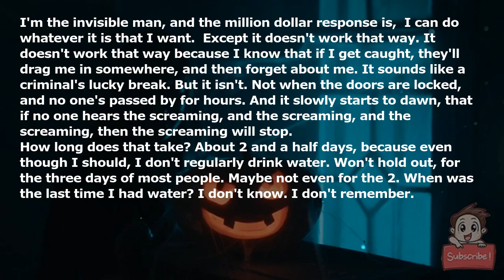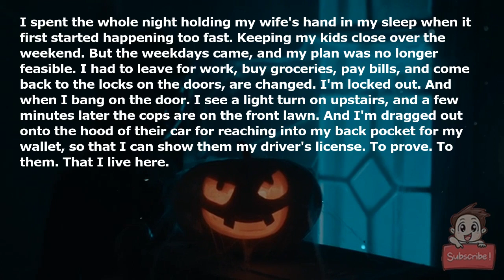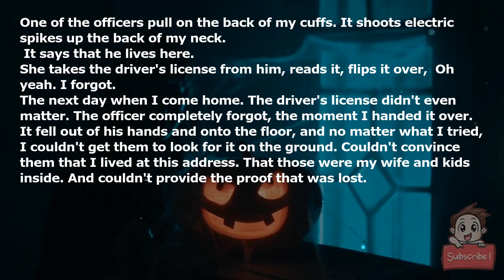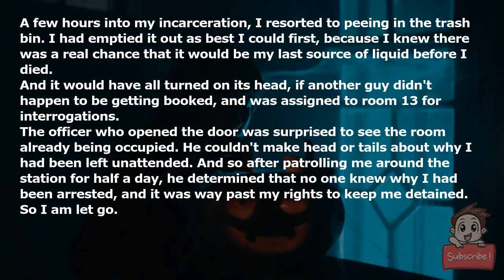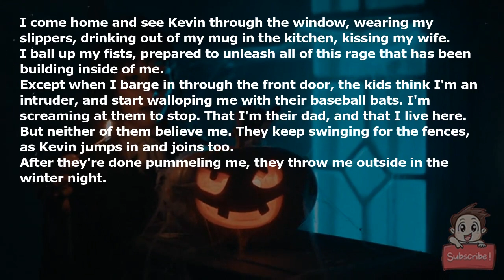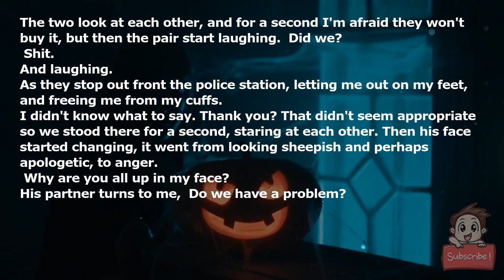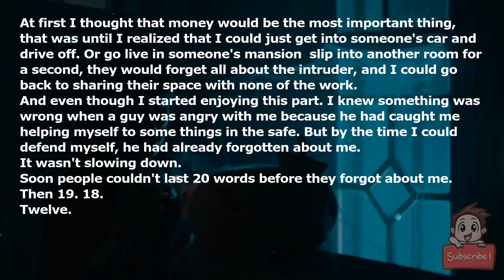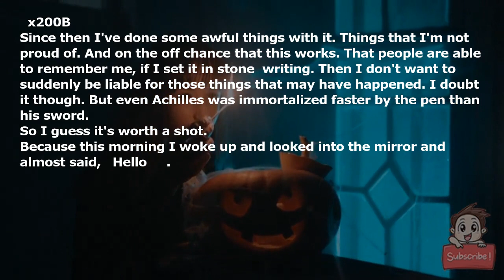My children beat me, but it's not their fault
I'm the invisible man, and the million dollar response is, "I can do whatever it is that I want." Except it doesn't work that way. It doesn't work that way because I know that if I get caught, they'll drag me in somewhere, and then forget about me. It sounds like a criminal's lucky break. But it isn't. Not when the doors are locked, and no one's passed by for hours. And it slowly starts to dawn, that if no one hears the screaming, and the screaming, and the screaming, then the screaming will stop.

How long does that take? About 2 and a half days, because even though I should, I don't regularly drink water. Won't hold out, for the three days of most people. Maybe not even for the 2. When was the last time I had water? I don't know. I don't remember.

I've forgotten.

I first noticed my invisibility about 2 years ago. I didn't think it was a big deal at the time, that I wasn't invited out with the boys on one of the trips. In fact, the only reason I even knew about it, was when they started posting pictures in our group chat. Of them in Vegas, without me. Back then I thought it was an honest mistake. But now I know better. Because something else happened a few weeks after the Vegas incident. My company forgot to invite me to the Christmas Party.

Who the hell needs an invitation?

We do apparently, when they stopped me at the door of the venue, and the securities ' guard forcibly told me that I wasn't on the list.

At first I didn't think it was a big deal. No company parties where I got to smooch up to my boss? Sign me up. No long boring meetings, or office politics? But I still get a check? Nice.

But no. That small bit of warmth can't numb the cold hard fingers at the other end. There's just not enough fight left. Not when my wife and kids slowly started forgetting about me. When I caught her kissing another man at a party. And she turns towards me and says, "Howard?" Looks to the man, "I'm sorry. I forgot I had a husband."

When the kids ran up, and son looks at me, then at his sister and hisses, "See. I told you we weren't adopted."

"Oh yeah," my daughter whispers, " I forgot."

It didn't get better from there. And I don't know how I let it get so bad. But it eventually got a lot worse when I figured out that if I don't stay within the same room as them. Then I would be forgotten right away.

I spent the whole night holding my wife's hand in my sleep when it first started happening too fast. Keeping my kids close over the weekend. But the weekdays came, and my plan was no longer feasible. I had to leave for work, buy groceries, pay bills, and come back to the locks on the doors, are changed. I'm locked out. And when I bang on the door. I see a light turn on upstairs, and a few minutes later the cops are on the front lawn. And I'm dragged out onto the hood of their car for reaching into my back pocket for my wallet, so that I can show them my driver's license. To prove. To them. That I live here.

Finally when one of them pays attention, and reads my address. The pair drag me to the front door and bang on it until my wife comes downstairs.

"Ma'am, do you recognize this man?"

She shakes her head.

"I'm your husband!"

One of the officers pull on the back of my cuffs. It shoots electric spikes up the back of my neck.

"It says that he lives here."

She takes the driver's license from him, reads it, flips it over, "Oh yeah. I forgot."

The next day when I come home. The driver's license didn't even matter. The officer completely forgot, the moment I handed it over. It fell out of his hands and onto the floor, and no matter what I tried, I couldn't get them to look for it on the ground. Couldn't convince them that I lived at this address. That those were my wife and kids inside. And couldn't provide the proof that was lost.

While at the precinct, I got the ear of the officer that was taking me into the interrogation room. He was young, and I was desperate. I grabbed a hold of his collar and was forced to tell him that, "I killed my wife and kids. I'll tell you where their bodies are buried so her mother has a place to grieve. Only if you write the number 13 on your hand!"

"I've committed a heinous crime. That could be the breakthrough your career needs. But I need you to write the number 13 on your hand."

"This isn't a joke?"

"Nope." I shook my head, my eyes must have been blaring, trying to sell it. "I killed my wife and kids."

The young officer repeated, "And you'll tell me where if I write something on my hand?"

I nodded, "Yup." I nodded. "The number 13."

He pulled out a pen and wrote it on his palm. Then turning it over, showing it to me. "Now tell me where their bodies are."

"Don't you want to get some forms? Or better yet. Record it?"

"R-right. Right," the officer chewed on the Rs as he headed out the door. The heavy, steel thing, closing behind him with a large metallic clunk.

I don't know how long I sat there,